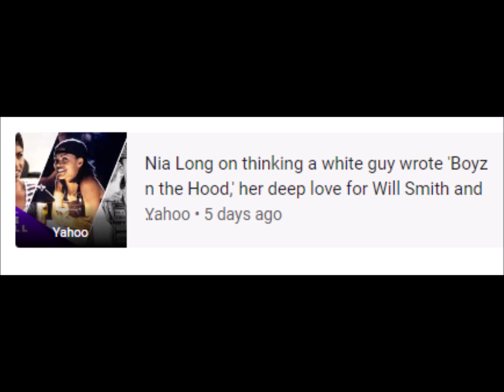My Movie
Charlie's Angels • Nia Long • Will Smith • Drew Barrymore • Big Momma's House • The Fresh Prince of Bel-Air • Lucy Liu
19 Jan 2023 - Now

keyboard_arrow_down
‪19 Jan at 23:00‬
‪22 Jan at 11:00‬
‪24 Jan at 23:00‬
25
50
75
100
20
40
60
80
barAnnotationText lineAnnotationText
RELATED NEWS
Yahoo
Nia Long on thinking a white guy wrote 'Boyz n the Hood,' her deep love for Will Smith and ...
Yahoo • 5 days ago
Atchison Globe
Will Smith 'carried a burden to represent perfection'
Atchison Globe • 17 hours ago
Perez Hilton
Nia Long Reveals The REAL Reason She Wasn't In Charlie's Angels!
Perez Hilton • 22 hours ago
Nia Long on Working With Eddie Murphy in 'You People,' Clarifies “Blackfamous” ...
The Hollywood Reporter • 7 hours ago
FOX 28 Spokane
FOX 28 Spokane • 17 hours ago
People
Nia Long Says Fresh Prince Costar Will Smith 'Carried a Burden for Many Years to ...